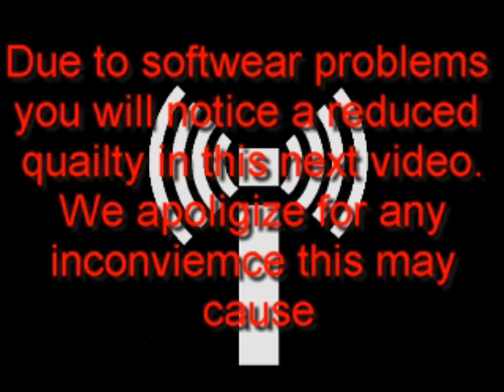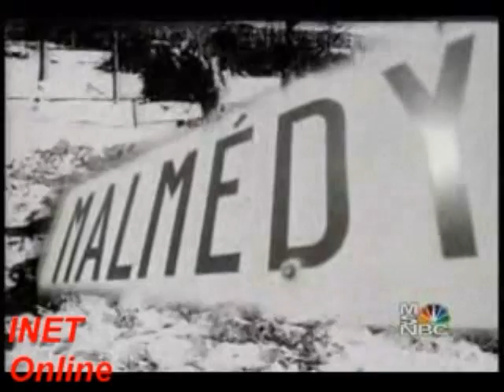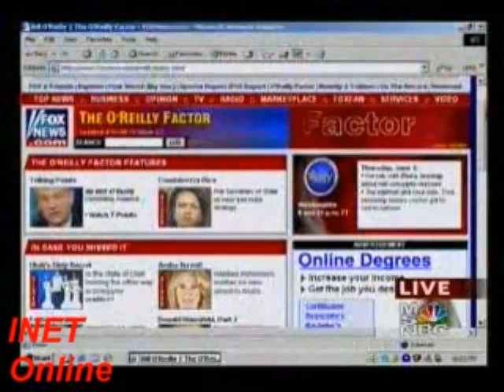Media Oddities 5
This Media Oddities features MSNBC's Countdown bashing bill O'Reilly